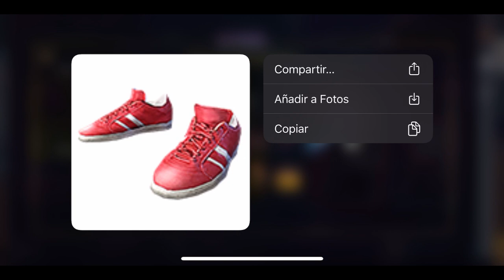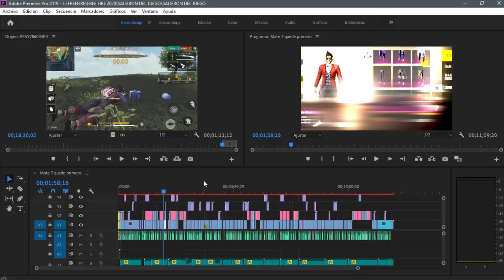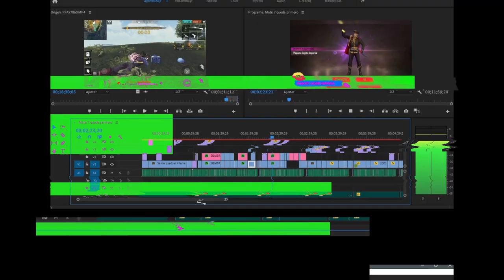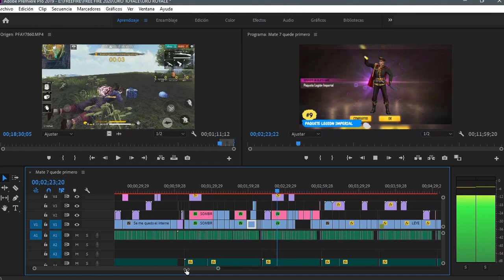COSAS que FREE FIRE ELIMINO DEL JUEGO y NO TE ACORDABAS